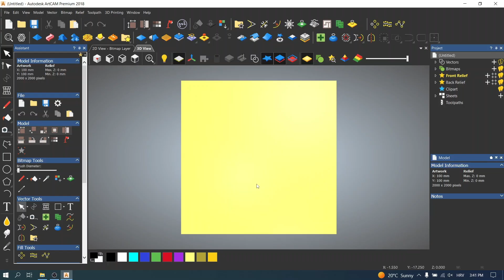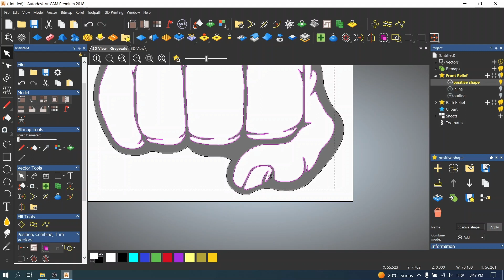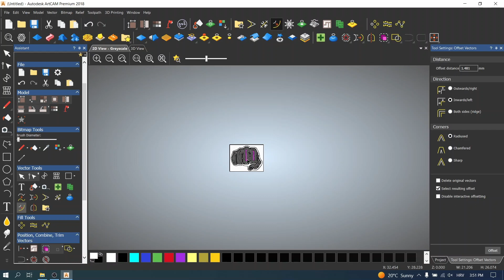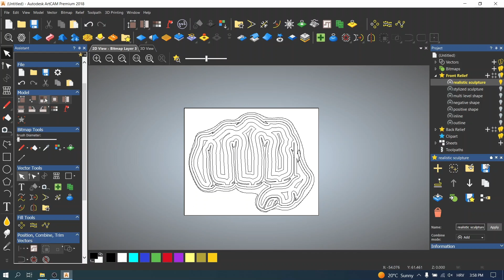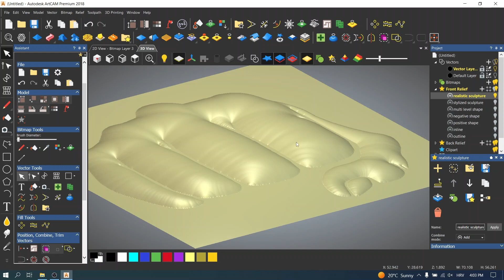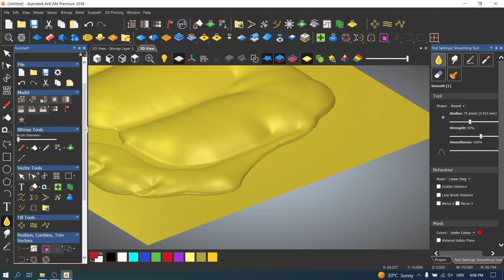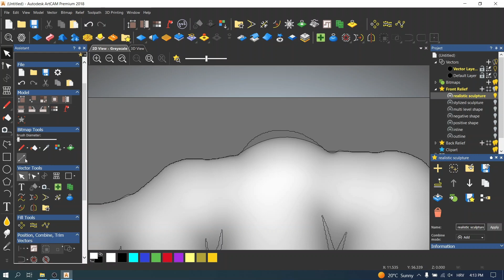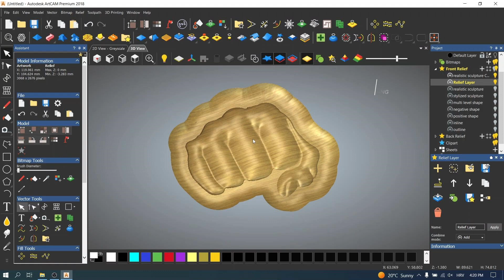Different relief styles for your CNC machining projects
I will show you several different relief styles that you can make and use on your CNC machine. These are perfect for engraving on gifts, metal, wood, hot stamp, making pendants or keychains, etc.

Program used: Artcam

My goal is to create content that will help you in the preparation and manufacture of your custom designs and ideas.